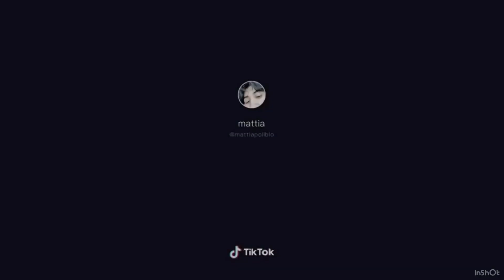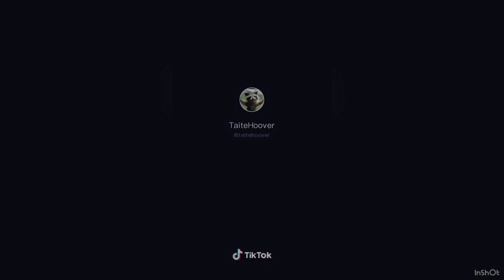Ima Lose My Mind In It (Kanye West - All Mine) | All Mine Tik Tok Song Compilation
Ima Lose My Mind In It (Kanye West - All Mine) | All Mine Tik Tok Song Compilation | Yeah You Super Model Thick